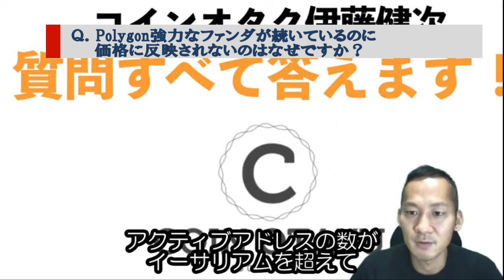【ポリゴン/MATIC】Polygonが好ファンダ満載なのに上がらないのは「コレ」のせいだった！！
🔹【！New！】伊藤先生との対談動画、コラボ企画等の橋渡しも承ります！
オープン、クローズドどちらもOK！チャンネル概要欄メールより！

🔹【暗号資産メディアCOIN OTAKU】オンラインサロン
↓このコードからの参加で今ならお試し【初月無料】＆【アナタだけへの参加特典講座】付き！

COIN OTAKU編集長の伊藤健次先生は、世界中の#暗号資産 業界に広くネットワークを持ち、関係者から直接情報を仕入れています。
そのため、どこよりも早く正確な情報をサロンに発信しています！
凄腕トレーダー「テクニカルスナイパー」先生の株 ・FX 、トレードトークも必見。資産形成のフルセットで強力サポート！

動画概要
伊藤先生も「なんで価格に反映されないんだろう」という気持ちを抱いている#MATIC(ポリゴン）！
レイヤー２としての実績、動線満載のこのプロジェクトのファンダが価格に反映されないのはとてもシンプルな理由だった！！

🔹伊藤健次先生
特定のファンダメンタルやポジトークに揺るがない、
世界情勢をエビデンスとした冷静な分析で
仮想通貨業界を牽引する
日本最大級の暗号通貨サイト【COIN OTAKU】編集長

🔹伊藤健次先生のSNS・メディア

🔹当チャンネルは伊藤健次先生の許諾の元で配信しております。
🔹切り抜きの配信はTwitterでもお知らせしています。
【コインオタクおたく(CO2)】

🔹もう一つの切り抜きチャンネル
こちらのチャンネル様も、伊藤先生の切り抜きを配信しています。
私が切り抜いていないお宝場面があるかも！？